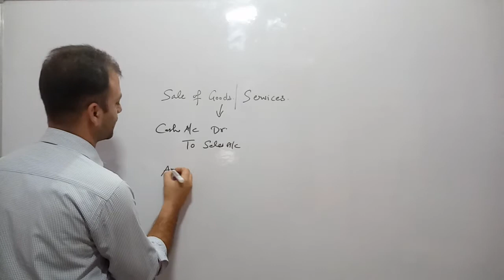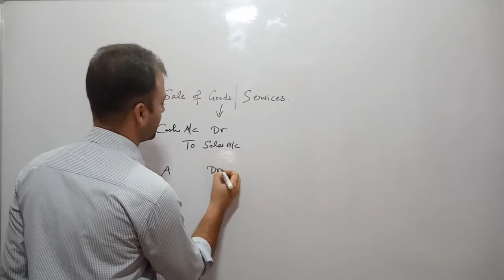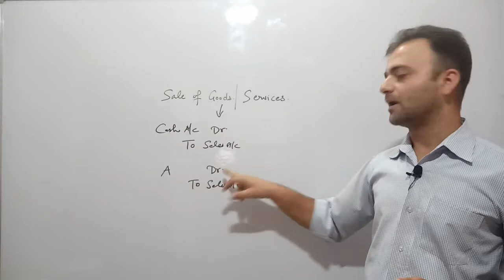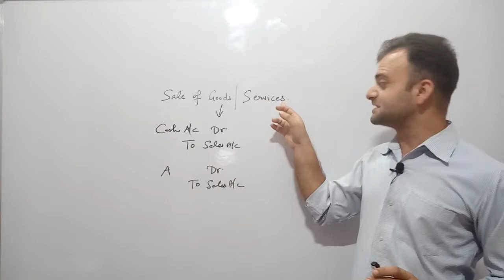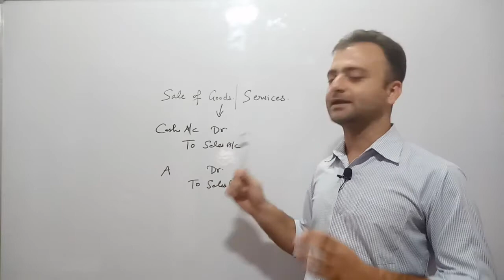Sales of Services on Credit Journal Entry | Services Provided on Credit Journal Entry Class 11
Sales of Services on Credit Journal Entry Class 11
Services Provided on Credit Journal Entry Class 11
Services Provided on Credit Journal Entry
Services Rendered on Credit Journal Entry Class 11 Accounting
Journal Entry of Services Provided on Credit Class 11
JOURNAL ENTRY FOR THE SERVICE RENDERED ON CREDIT
JOURNAL ENTRY FOR THE SERVICE RENDERED IN CASH

Sales of Services in Cash Journal Entry Class 11
Services Provided in Cash Journal Entry Class 11
Services Provided in Cash Journal Entry
Services Rendered in Cash Journal Entry Class 11 Accounting
Journal Entry of Services Provided in Cash  Class 11
JOURNAL ENTRY FOR THE SERVICE RENDERED ON Cash

Sales of Services on Credit Journal Entry in Hindi
Services Provided on Credit Journal Entry in Hindi
Services Rendered on Credit Journal Entry in Hindi
Journal Entry of Services Provided on Credit  in Hindi
JOURNAL ENTRY FOR THE SERVICE RENDERED ON CREDIT in Hindi
JOURNAL ENTRY FOR THE SERVICE RENDERED IN CASH in Hindi
Services Cash me dene ki Journal Entry kya hogi
Journal Entry for Sales of Services in Cash, Journal Entry for Services Provided in Cash, Journal Entry for Services Provided in Cash, Journal Entry for Services Rendered in Cash
Journal Entry of Sales of Services in Cash, Journal Entry of Services Provided in Cash, Journal Entry of Services Provided in Cash, Journal Entry of Services Rendered in Cash

Journal entries accounting class 11
Journal Entry Class 11, journal entry class 11 in hindi
Journal - Practical Problems, Class 11 Accounts
Practical Problems on Simple Journal Entries
Solution of Journal Entries T.S. Grewal Class 11th
Solution of Journal Entries D.K. Goel Class 11th
TS Grewal solutions Journal Entries, D K Goel Solutions Journal Entries
D K Goyal Solutions Journal Entry, Chapter of Journal Entries, Chapter of Journal Entry

Format of Journal in Accounting, Journal Format in Accounting,
books of original entry- Journal, format of Journal in Hindi
original Entry, Journal Proper, General Journal
Format of Journal, Format of Journal, Rules of Journalising, Rules of Journalizing
Accounts Practical Chapter, Important chapter of Accounts, Basic chapter of Accounts, Fundamental Chapter of Accounts, Class 11 Accounting, Class 11 Accounts, Class 11 Accountancy

Accounting in Easy Language
Accountancy
11th Accountancy
+1 Accountancy
Chapters of Accountancy
XI Accountancy
CBSE Accountancy
HBSE Accountancy
Class 11 Class 11 Accounting
Class 11 Accountancy
Class 11 Accountancy by gourav miglani
Class 11 Accounting with gourav
Class 11 Accountancy with Gourav
Class 11 Accounting in Hindi
Class 11 Accountancy in Hindi
Class 11 Accounting in English
Class 11 Accountancy in English
Class 11 Accounts in Hindi
Class 11 Accounts in English
Class 11 Accounts in easy Language
Accounting in Hindi
11th Accounting in Hindi
+1 Accounting in Hindi
Chapters of Accounting in Hindi
CBSE Accounting in Hindi
HBSE Accounting in Hindi

Gourav
Gaurav
Gorav Miglani
Gourav Miglani Aol
Gaurav Miglani